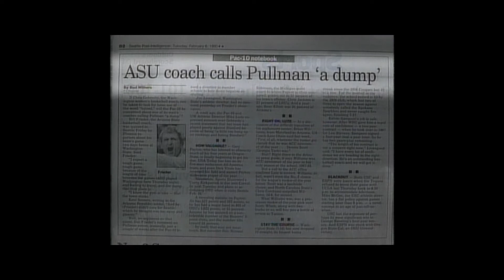ASU Coach and Pullman Rebuttle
Arizona State Basketball coach Bill Frieder had some bad things to say about Pullman.  In response to his comments, the head of the Pullman Chamber of Commerce, Clem Wilson ( Ed Wyatt ), had a few choice words of his own...